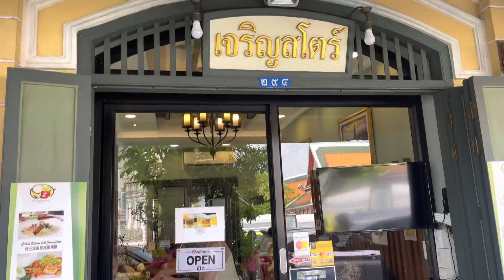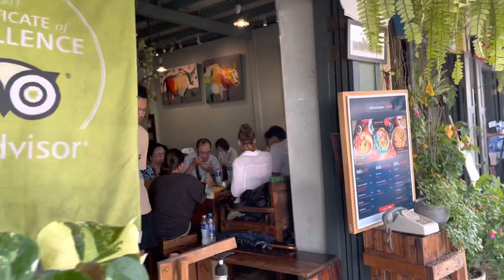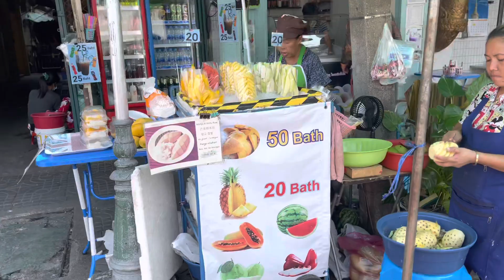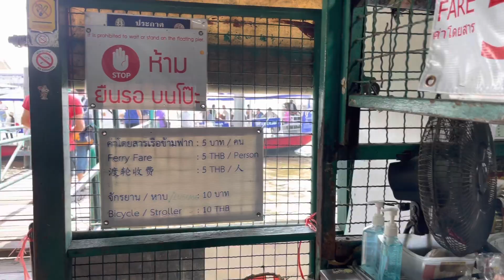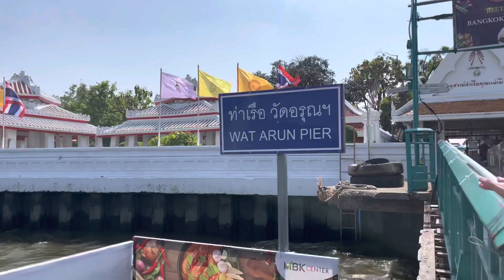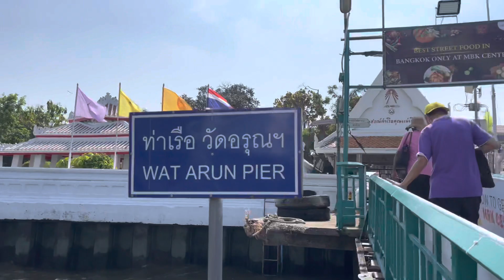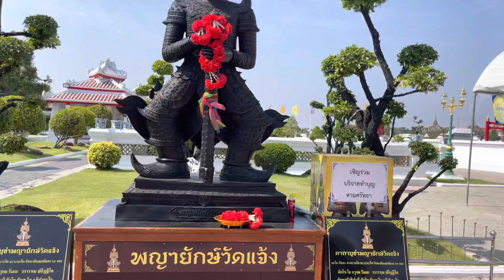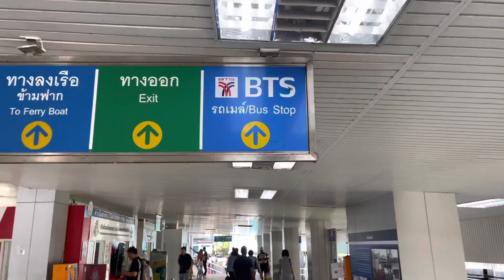Wat Arun - Walk with me - Day Trip in Bangkok & Thailand [4k 60fps]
Discover Bangkok by night! The capital of Thailand.

In this video, you will discover specifically Wat Arun

Virtual walk in 4K in the heart of the city of angels.

Discover the nightlife of its districts: Silom, Sukhumvit, Khao San Road, Night and floating markets...

I propose to be your tourist guide in Thailand through my travel vlogs to let you know the places to visit in Bangkok.